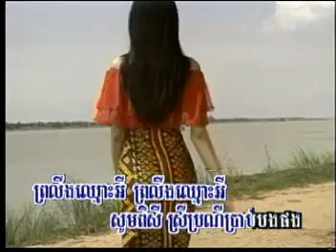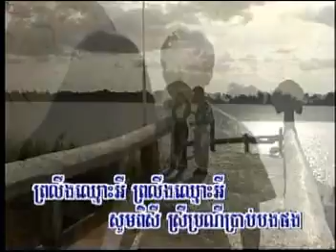ខ្មៅស្រស់ - ស៊ីន ស៊ីសាមុត (រាំវង់)